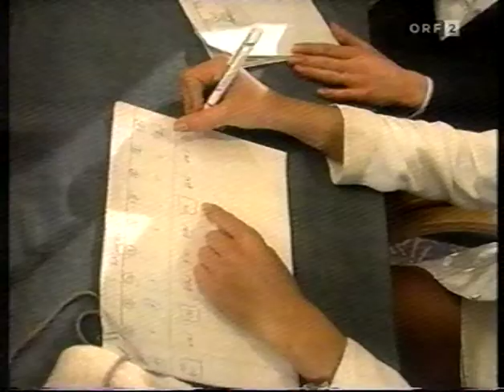Eva Herzigova Eurotrash